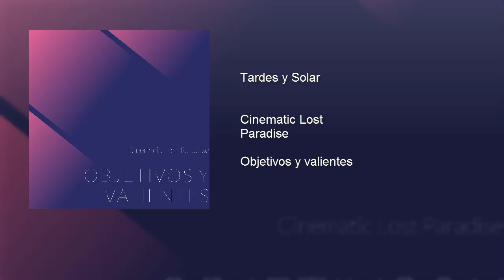Tardes y Solar - Cinematic Lost Paradise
Ábreme  :D

Hey que tal, espero que les guste esta canción...

Esta canción cuenta algo muy gracioso que vi un viernes por la tarde, después de haber estado con unos amigos en la calle tirados un rato, mientras ella me miraba, juro que vi su rostro como en las películas de amor con el fondo desenfocado y con luz en sus mejillas, por eso se llama tardes y solar..

Espero que sea de su agrado el álbum entero y esta canción, por supuesto.

Sin más nada que decir disfrútenlo

Siempre estoy abierto a colaboraciones...

• I N S T A G R A M • D E • F O T O G R A F Í A